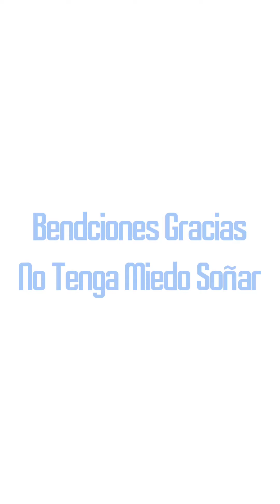Camino al éxito 2020🥳🥳👍🏼👍🏼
Mi deceo es poder ayudar a todos aquellos que quieren salir adelante en la vida. Bendiciones